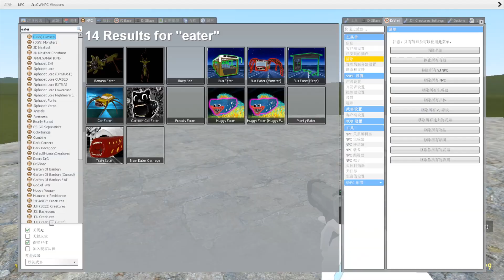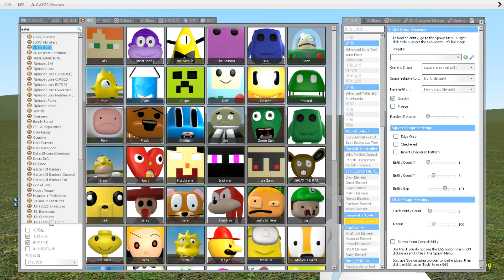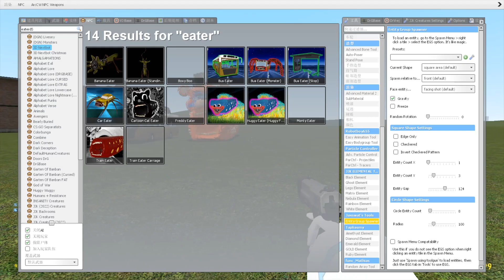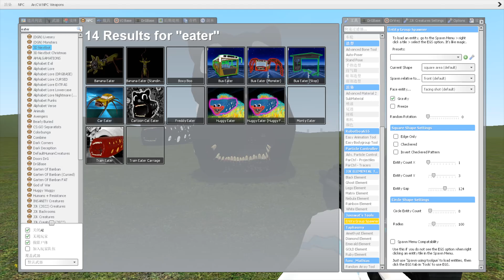ALL EATER FAMILY - BUS EATER, CARTOON CAT EATER,FREDDY HUGGY EATER in Garry's Mod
ALL Cursed Thomas Colors,Bus Eater Colors,Huggy Eater Colors,Train Eater Colors in Garry's Mod